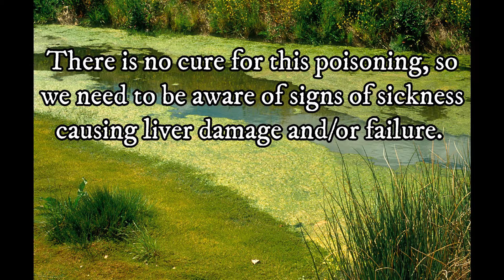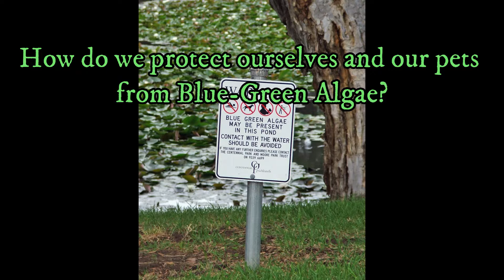Warning! Keep your Pets Safe from Blue-Green Algae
Blue-Green Algae or Cyanobacteria is nothing to mess with.  It can kill a dog in minutes to hours not to mention make us sick.  Learn about this bacteria to keep you and your pet safe.

thosefunnyanimals has funny animal videos, reviews and

instructional videos and tips about anything and everything

animals. I like funny, positive, good feeling entertainment. Hope

you found this video entertaining and informative.